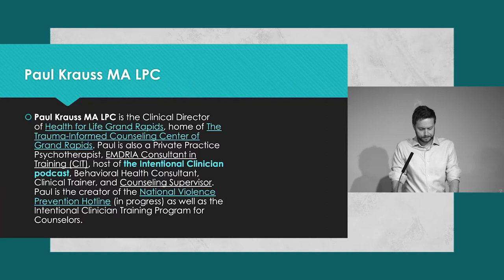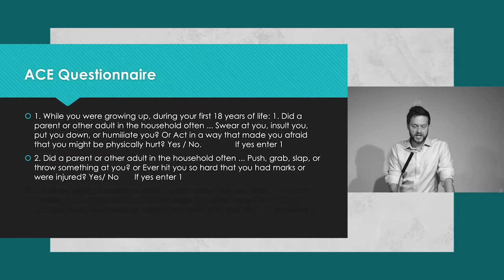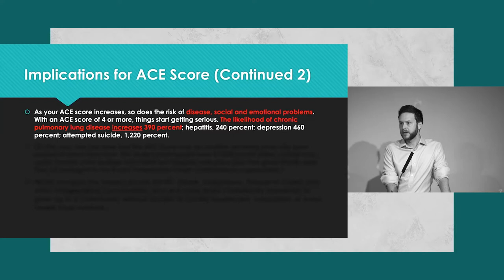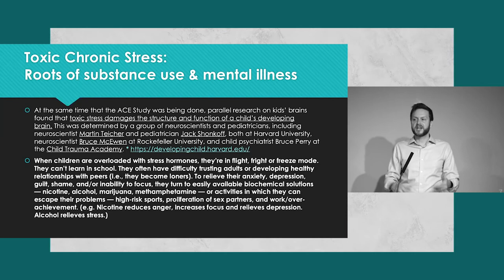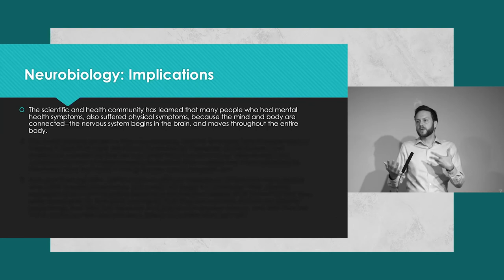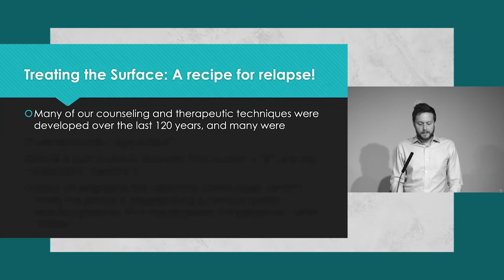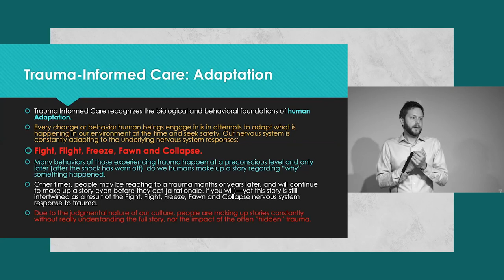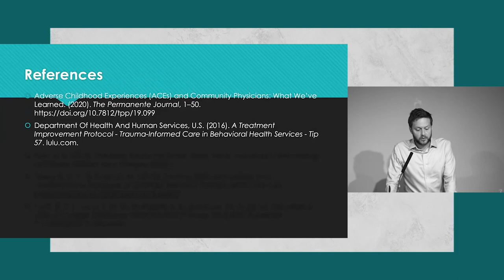What is Trauma Informed Counseling and What is the Science Behind It? By Paul Krauss MA LPC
What is Trauma Informed Counseling and What is the Science Behind It? By Paul Krauss MA LPC (9/11/2020)

1. Describe at the dominant paradigm of Trauma-Informed Counseling that differentiates it from traditional talk-therapy,
2. Identify at least two of the basic scientific premises, gleaned from research, that validate the need to incorporate a trauma-informed baseline understanding into all forms of psychotherapy and psychological assessment in the future and
3. Be able to take some knowledge of what trauma is and how it may affect a person, and what trauma-informed counseling can look like and be able to incorporate that information into their particular clinical setting.

Paul Krauss MA LPC is the Clinical Director of Health for Life Grand Rapids, home of The Trauma-Informed Counseling Center of Grand Rapids. Paul is also a Private Practice Psychotherapist, EMDRIA Consultant in Training (CIT), host of the Intentional Clinician podcast, Behavioral Health Consultant, Clinical Trainer, and Counseling Supervisor. Paul is now offering consulting for a few individuals and organizations. Paul is the creator of the National Violence Prevention Hotline (in progress)  as well as the Intentional Clinician Training Program for Counselors.